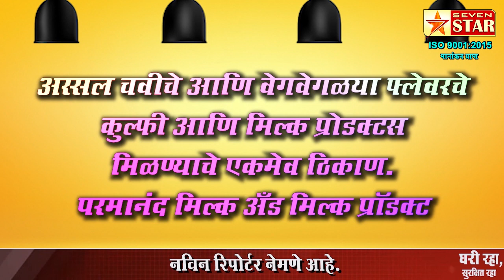छत्रपतींच्या अभिवादनाने वाढदिवस साजरा झाला हे माझे भाग्यच विठ्ठल साळुंखे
वाढदिवसानिमित्त विविध समाजिकही उपक्रम

portal 9001:2015 certification